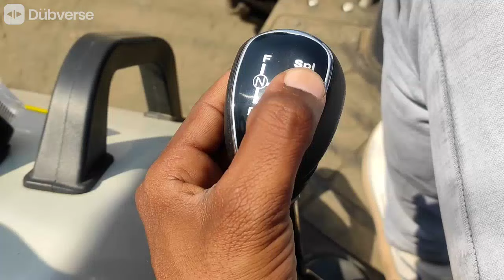tata tractor // To make everyone happy in tractor industries, cheap tractor of TATA series launched